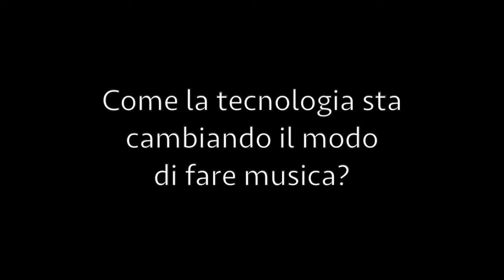TY1 A HEROES: IDEA INNOVATIVA CERCASI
"Datemi un ingegnere e ve ne faremo vedere delle belle!" 🎛️🎧
Questa la provocazione di DJ TY1 ospite attesissimo di Heroes, il 22 settembre! Sei una startup in ambito musicale? Ti piace smanettare con i mixer e con la tecnologia? Trova un'idea per TY1 e partecipa alla CALL TO ACTION!💡
Vuoi saperne di più? Ascolta bene la sua intervista e proponi la tua idea, potresti sperimentarla direttamente con lui!